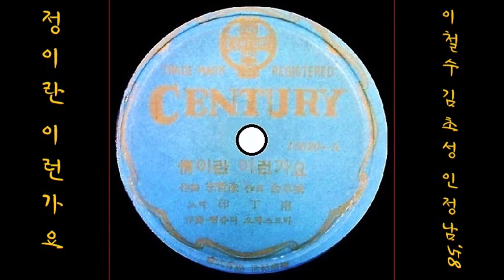정이란 이런가요 1958 인정남 😉도입부 잡음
K-pop 인정남 1958 정이란 이런가요, 이철수 작사, 김초성 작곡
👌 가사

울어라 울려무나 애달픈 심정
밤마다 술잔마다 눈물이 어려
사랑도 청춘도 가고 없는 허전한 밤
아~아 정이란 이런가요 이런가요
기타를 끌어안고 퉁기는 곡조
눈물에 아롱지는 흘러간 노래

간 곳이 어데냐 애타는 젊은 가슴
어둠이 밀려드는 적막한 밤에
무심타 시계소리 가슴 울리네
이 밤도 울련다 떠오르는 너를 안고

👍 앨범

이 노래는, SP [ 정이란 이런가요／서울가도 부산가도(남인수) ] [ 1958 센츄리 레코드 10020-A/B ]에 실려 있는 노래입니다.